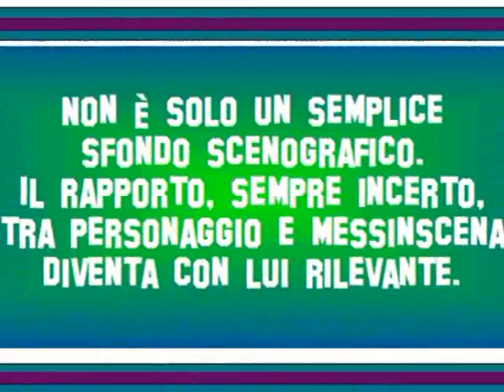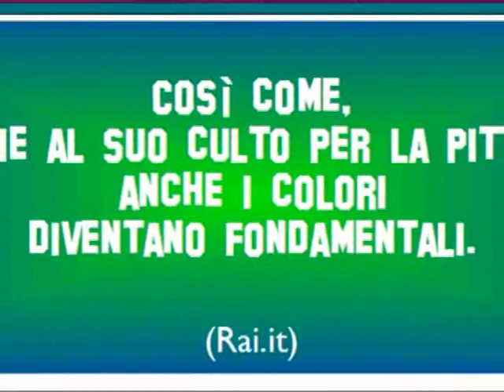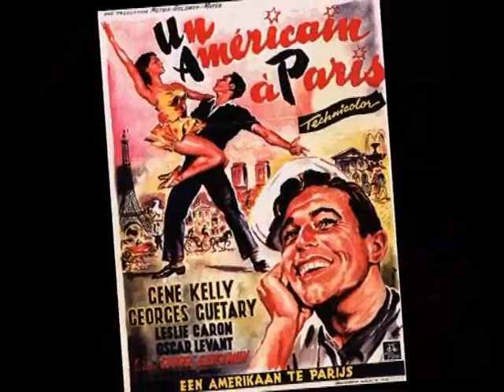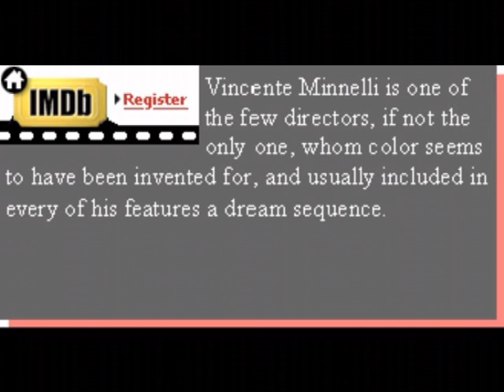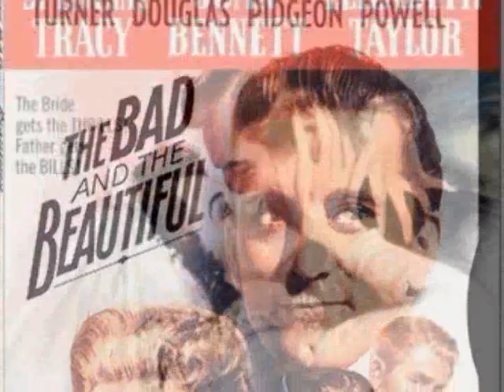Omaggio a Vincente Minnelli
un doveroso ricordo di uno dei più geniali registi hollywoodiani